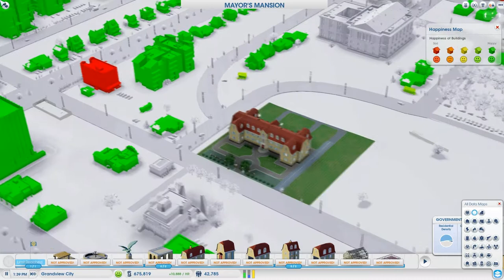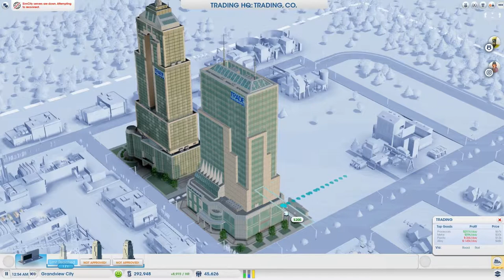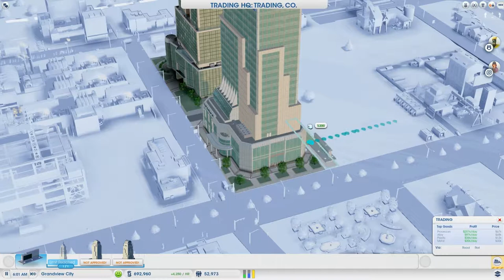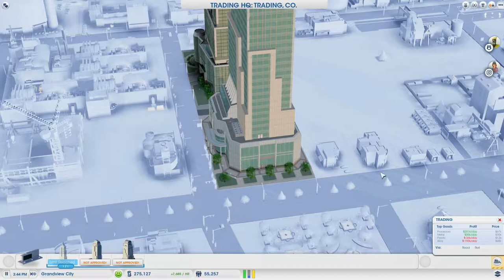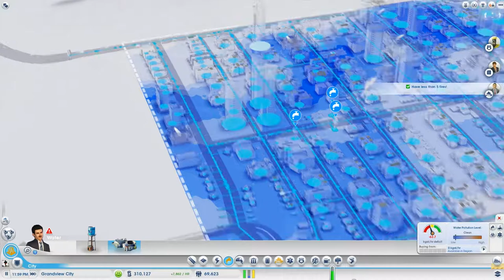Simcity | Simtopia - Grandview City X03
Grandview City - Building a bigger city continued.
Simtopia Region.

Timeline:
12:48 - Disaster! : Earthquake
19:20 - Trade HQ
22:58 - Trade Depot
40:40 - Mayor Mansion
53:03 - Electronics Division
1:14:40 - Electronics HQ
1:25:20 - Greatworks Overview
1:36:58 - University : School of engineering
1:46:00 - End Overview

Hope you enjoyed my really long videos of building up Grandview City. Will probably speed through the video for the next city. Planning to make a supporting city for Grandview.